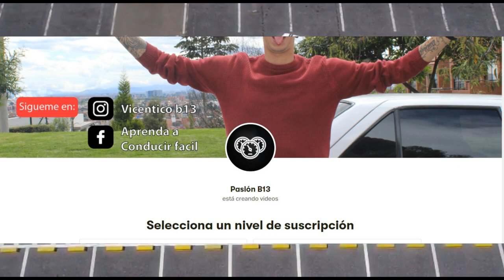Estacionamiento a 90° - como corregir - Pasión b13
otras búsquedas en google que te ayudaran a mejorar tus tácticas son:
estacionamiento a 90 grados,
estacionamiento 90 grados reversa,
cajones de estacionamiento a 90 grados,
estacionamiento a 90 grados medidas,
estacionar auto 90 grados,
como estacionar a 90 grados,
estacionamiento de 90 grados,
estacionamiento en 90 grados,
como estacionarse de cola,
como estacionarse en bateria,
como estacionar de forma facil,
Pasión b13,